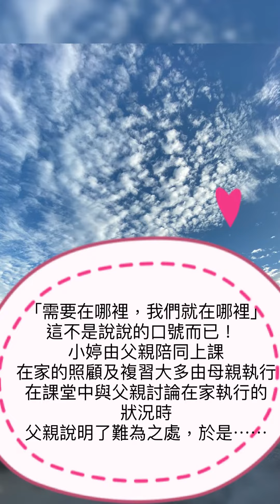需要在哪裡，我們就在哪裡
0:00 說明到宅原因
0:35 教家長製作圖卡
1:03 教家長個空間布置溝通板和分類
1:16 教家長運用圖卡交換系統

這不是說說的口號而已！ 👄
小婷由爸爸陪同上課🎒
在家的照顧及複習大多由媽媽來執行👨‍👩‍👧
在課堂中與爸爸討論在家執行的狀況時😢
父親說明了難為之處，於是⋯⋯🚗